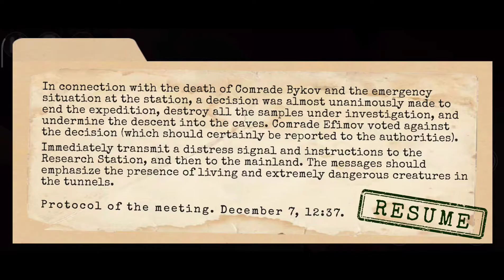Antarctica 88 | walkthrough | part 4 (No Commentary) 1080HD